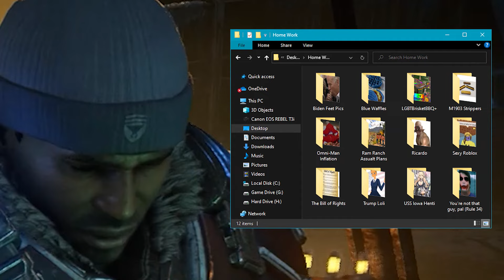Gears 5 is a Meme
Don't👏 pretend👏 to 👏be 👏entitled👏 to👏 financial👏 compensation👏 if 👏you 👏or👏 a👏 loved 👏one 👏hasn't👏 even 👏been 👏diagnosed👏 with 👏mesothelioma.